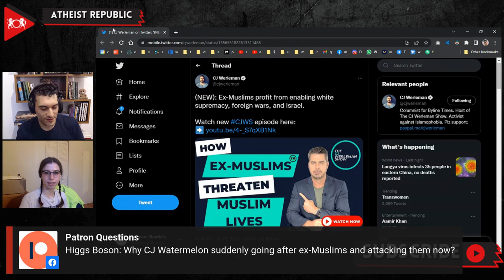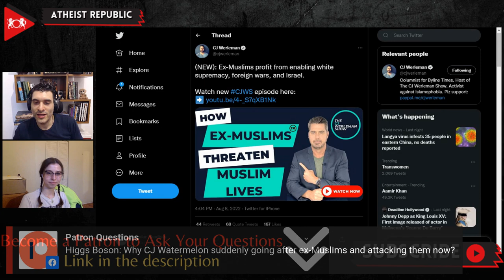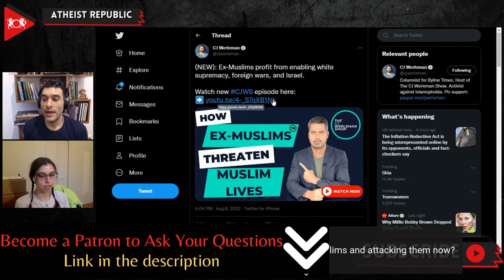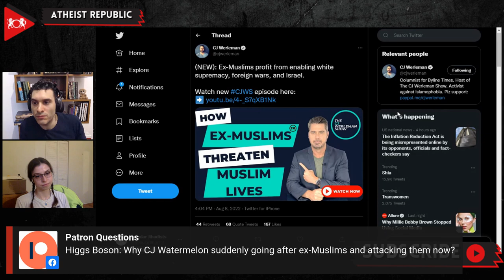"Islamophobe Hunter" Going After Ex-Muslims